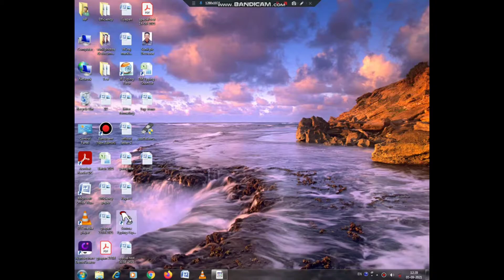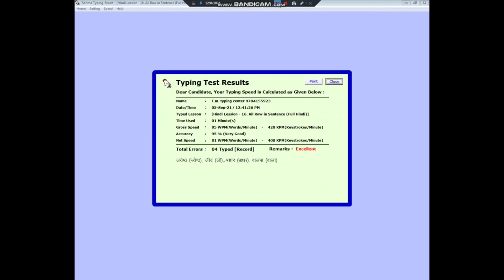How to increase hindi typing speed All rows in sentence (full hindi)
इस पैराग्राफ को बार-बार दोहराए।

अयोध्या के भूपति श्री दशरथ के ज्येष्ठ पुत्र श्री रामचंद्र जी ने रावण से घमासान युद्ध में उसकी नाभि में अमृत का भेद ज्ञात हो जाने पर झटपट रथ पर चढ़कर अपने प्रचंड बाणों का उसकी नाभि पर ऐसा प्रहार किया जिससे कुछ ही क्षणों में उसके प्राण पखेरू हो गए।
ऋषियों का कहना है कि ऐसा विद्यावान मनुष्य अर्थात रावण की प्रकृति वाला व्यक्ति कभी सफल नहीं हो सकता इसलिए मनुष्य को कभी घमंड नहीं करना चाहिए।